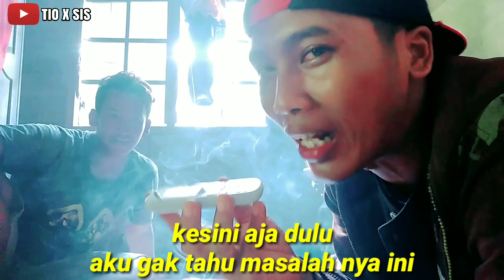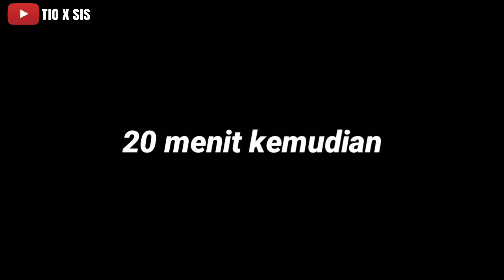Prank b3rantem sama teman sampai mau nangis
Prank fitnah teman sampai mau berantem auto emosi

Oke semoga vidio prank ini bisa menghibur ya all
Ni prank real no settingan anti settingan
Disini kita bisa lihat
Persahaban itu saling menjaga bukan memfitnah
Jadi ambil positifnya dan jangan ambil sisi negatifnya

Persahabatan lebih mahal dari apapun
Semoga bisa menginspirasi buat kita semua
Ada hikmah dan pelajaran dari video prank tersebut
Terima kasih